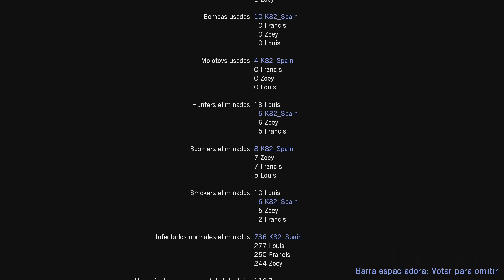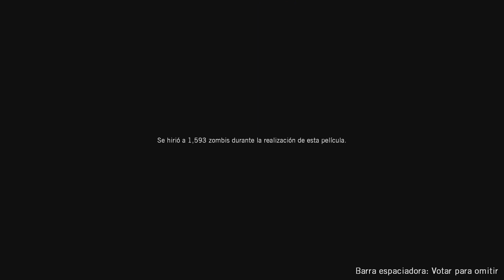LEFT 4 DEAD™ - Cap 3 - Toque de difuntos (Gameplay sin comentarios) (by K82Spain)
Bienvenidos al canal. Hoy le echamos un vistazo a LEFT 4 DEAD™, juego desarrollado por VALVe, y Turtle Rock Studios en 2008 para PC / Steam / Xbox 360. La versión del juego, que he grabado con capturadora (ElGato HD 60), es la de PC.
En el juego, encarnamos a 4 supervivientes de una epidemia en Pensilvania, Costa Este de los EE.UU... Lo que comenzó como un brote de gripe, se convirtió en una auténtica pandemia. La FEDA llamó al patógeno gripe verde, y aconsejó que todo el mundo se quedara en casa.
No paso mucho tiempo, hasta que la situación comenzó a tornarse en algo siniestro al tener lugar el primer incidente. Una horda de infectados atacó un puesto de la FEDA, matando o contagiando a todo aquel que encontraron a su paso.
Han pasado 2 semanas desde ese primer incidente... Toda comunicación se ha cortado, y la televisión emitir las 24 horas, una señal de emergencia con los puntos de evacuación de las principales ciudades...
Los infectados han tomado las calles, los pocos sitios seguros, son lugares de paso, para las pocos supervivientes, en su mayoría, inmunes a esta plaga...
Su única salida es poder llegar a un punto de evacuación del ejercito... En este punto, encarnamos a 4 supervivientes, William "Bill" Overbeck, un veterano de la guerra de Vietnam, Zoey, una estudiante universitaria, Louis, un contable, y Francis, un motero al margen de la ley, que se ven atrapados en Fairfield, en donde descubren, que los infectados han comenzado a mutar...
Y no pienso contaros más... ;)

Primera parte del juego de zombies de VALVe que sin duda alguna ha sabido ganarse la atención de todos los jugadores de videojuegos.